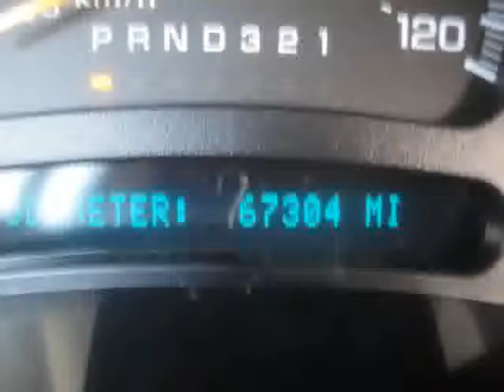2006 GMC Sierra 1500 For Sale Columbus Ohio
- - - THIS 2006 GMC SIERRA 1500 4 DOOR EXTENDED CAB WAS TRADED IN BY A GENTLEMAN IN HIS LATE FIFTIES ON A 2009 FORD F-150. - - - IT HAS POWER WINDOWS/LOCKS/MIRRORS/STEERING. TOW PACKAGE. FRONT TOW HOOKS. RUNNING BOARDS/SIDE STEPS. FOG LIGHTS 2ND ROW BENCH SEATING. LEATHER WRAPPED STEERING WHEEL. POWER POINT. AM/FM/CD PLAYER. AIR CONDITIONING. CRUISE CONTROL/TILT STEERING. FRONT DISC/REAR DRUM BRAKES 4-WHEEL ANTI-LOCK BRAKING SYSTEM. AND MUCH MORE. - - - WE ALWAYS HAVE A GREAT SELECTION OF LOCALLY TRADED GMC SIERRA 1500'S AND TRUCK'S UNDER $14,000 IN STOCK THAT YOU CAN VIEW BY VISITING OUR FOR GREAT VALUES. - - - CALL or EMAIL for your DISCOUNT INTERNET price. You can view pictures, details, and vehicle history reports on all of our NEW and PREOWNED vehicles - - - If you are a long distance from our Dealership, we have a process in place to assure that you can buy from us with confidence and ease. We sell dozens of vehicles to customers out of state every month. So, Email or Call and we will handle the details. - - - Please verify all online information at time of inquiry. We are not responsible for any online errors or omissions.